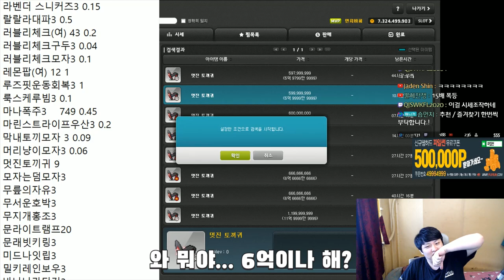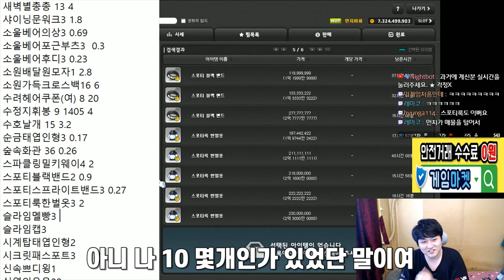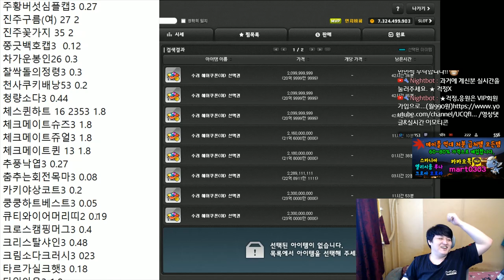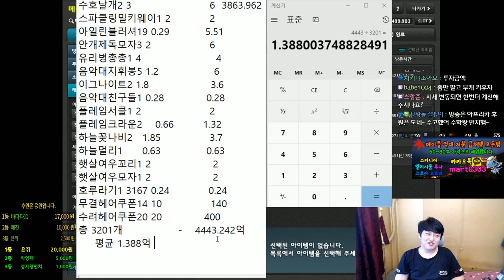로얄스타일 1년간모은 정산결과는!!? 잡로얄 페이백하고 남은것만 3201개[메이플스토리 먼치]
▶ 신규가입자
오건우,태콩,なんくるないさ,츄릅

- Thx bro -

220 : 스트라이커(테라버닝,극한돌파) , 205 카데나(메잘알)
201 : 신궁(아무것도 안했는데)
                             18번째 제논 (유니온 8901 시작) 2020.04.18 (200기준) - 250 달성시 8951